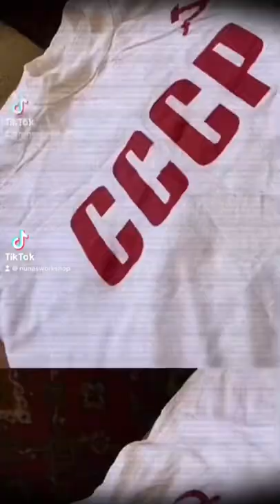СССР ?🤔 ссср painting shorts diy рисуем artist painter art Nuna’s